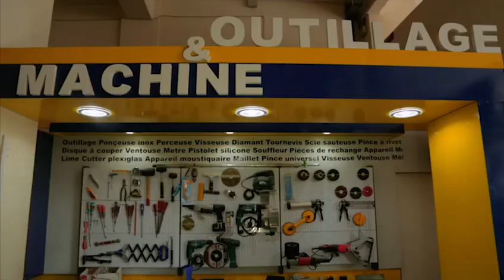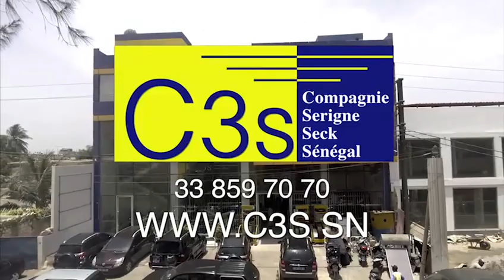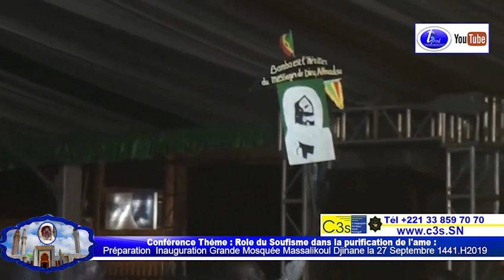Wolafal Akassa Samb, Goudi Serigne Saliou inauguration Mosquée Massalik